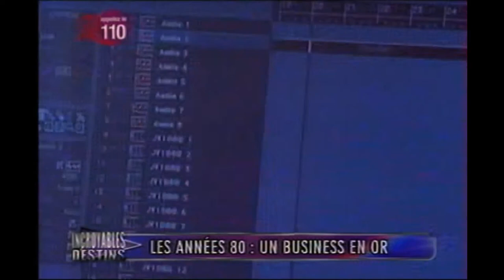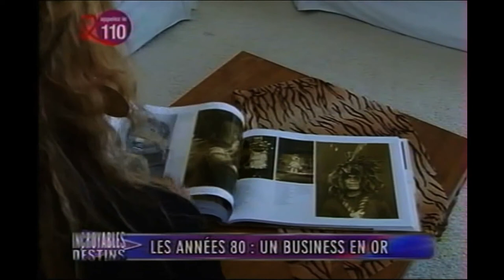JEANNE MAS - Reportage sur ses années 80 et chez elle, aux USA (18/06/2008)